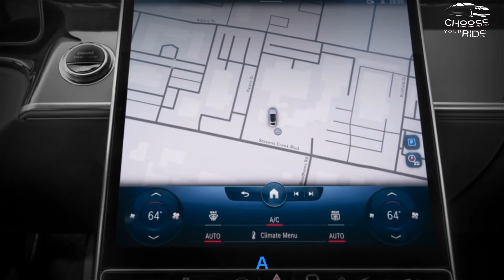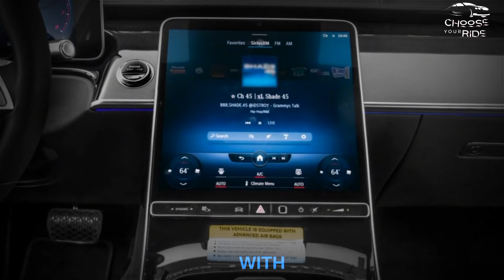2023 Mercedes-Benz S-Class || Mercedes-Benz S-Class 2023 Full Detail || Mercedes-Benz S-Class Review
2023 Mercedes-Benz S-Class || Mercedes-Benz S-Class 2023 Full Detail || Mercedes-Benz S-Class Review
2023 Mercedes-Benz S-Class
Mercedes-Benz S-Class 2023 Full Detail
Mercedes-Benz S-Class Review